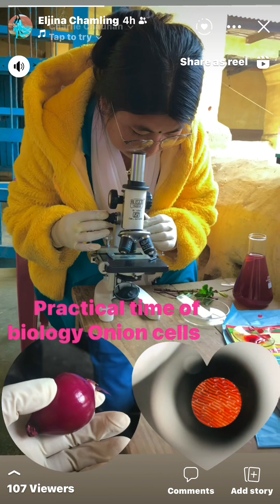प्याजको cell हेर्दै शुस्मदर्सक microscope बाट respected teacher janak timalsina sir